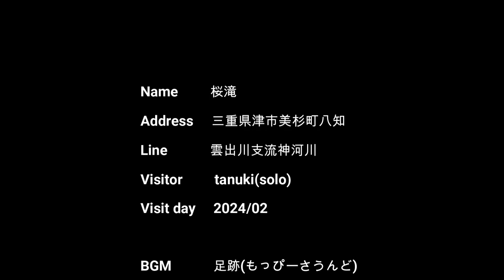桜滝（三重県津市美杉町八知）・・・2024/02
青山と美杉を結ぶ県道39号の桜峠の近くにある滝です。